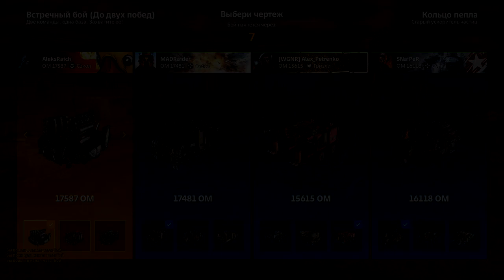WGNR vs XWX / Кольцо пепла / Ashen Ring / КВ / CW / CROSSOUT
Клановая война / Clan war
Карта / Map - Кольцо пепла / Ashen Ring

Музыка / music - Accept - Too Mean To Die

Так же пишите ваши пожелания по поводу будущих видосянов, давайте делать контент вместе)